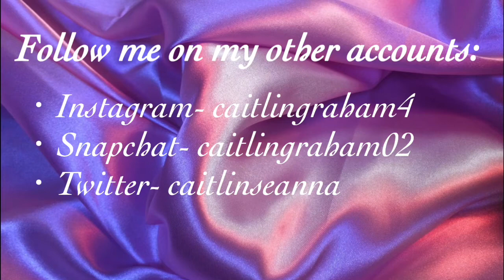Late Vlog Day 9: First Basketball Game!